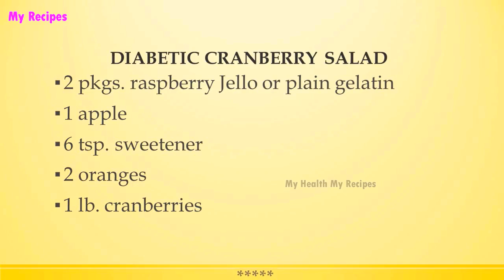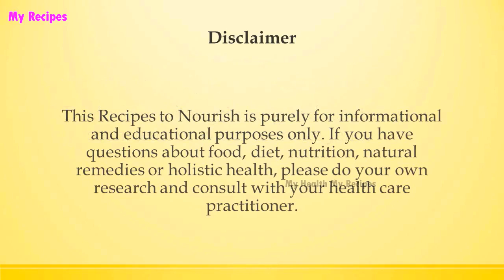DIABETIC CRANBERRY SALAD | DIABETIC RECIPES | STEP BY STEP | HEALTHY RECIPES